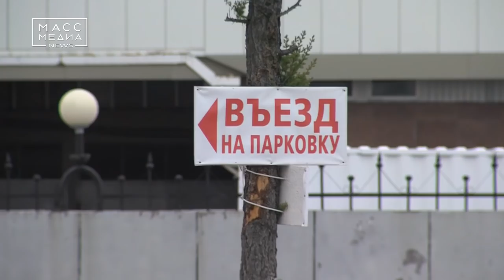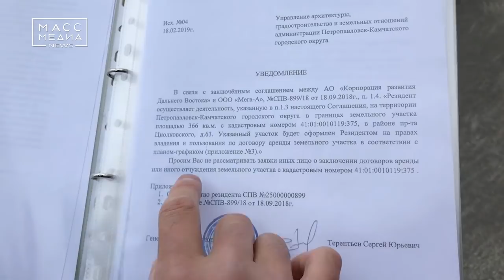Два резидента СПВ не поделили участок земли | Новости сегодня | Происшествия | Масс Медиа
Мошенник, черный риелтор, обладатель влиятельных знакомых. Как только в последнюю неделю не называли камчатского предпринимателя Александра Платонова. Все дело в том, что, будучи резидентом «Свободного порта Владивосток», он получил в аренду два участка, на которые претендовали и другие предприниматели. Первый – парковка у административного здания по проспекту Карла Маркса. Неожиданно для автовладельцев парковка стала платной.

Справедливости ради стоит отметить, что в этом районе проблем с парковкой не было разве что в 90-е. При этом на участке машины всегда вставали впритык к зданию. Там иной раз пройти было невозможно, не то, что проехать, но о пожарной безопасности заговорили только сейчас. Тот факт, что у этого административного здания парковочных мест при любом раскладе не хватит, предпринимателей, набившихся в здание и ратующих за удобство клиентов, не беспокоит.

Суды первой инстанции собственник здания проиграл. Судья подтвердил законность договора аренды земли Платонова, а значит, парковке быть. Но так ли это поможет развитию города, как планировалось правительством страны. Инвестиционные проекты,  с которыми приходят резиденты «Свободного порта Владивосток», должны развивать город, а не доставлять неудобства горожанам.

Со вторым участком, также ставшим камнем преткновения, все еще сложнее. Предприниматель, Сергей Терентьев, обратился в «Управляющую компанию ТОР «Камчатка» с инвестиционной идеей создать в Петропавловске-Камчатском частный Центр детского творчества на двух земельных участках, примыкающих друг к другу: один площадью 366 квадратных метров; второй – около полутора тысяч «квадратов». Терентьев начал оформлять необходимые документы для получения «резидентства» СПВ и строительства социально значимого объекта, но, как оказалось, зря.

Потраченные впустую деньги и время, центр детского творчества, который, вероятно, так и не увидят горожане. У Терентьева есть объяснение, почему так произошло.

Все выпады в свою сторону Александр Платонов называет не иначе как «массовой истерией». Уверяет, что на 54 участка никогда не заявлялся, сейчас у него их 11. А в землю, которую уже взял в аренду, Платонов планирует инвестировать не только свои, но и заёмные средства. На одном из участков, на Дачной, работы идут полным ходом.

В сложившейся ситуации с участком на остановке «Диспетчерская» предстоит разобраться управляющей компании ТОР «Камчатка». Подобный опыт уже имеется.

Как сообщили в Краевом правительстве, сегодня  нет регламента, позволяющего исключать менее важные в социально-экономическом плане проекты. Именно поэтому руководство региона обратилось в Министерство по развитию дальнего Востока с просьбой решить проблему, внеся соответствующе изменения в нормативную базу. Возможно, именно эти поправки помогут в будущем избежать таких ситуаций, когда интересы двух резидентов клином сходятся на одном участке.